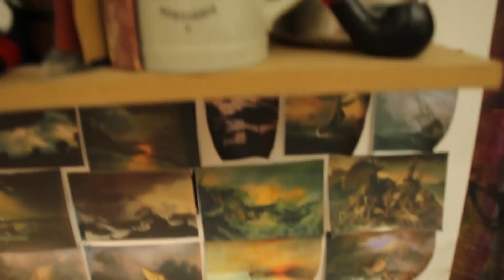The Verde on a Stormy Sea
For more super fun stuff from me, head to my

Inspired by Willem van de Velde's 'Ships on a Stormy Sea'.

Music included:
'Sail' by AWOLNATION
'Beyond the Sea' by Bobby Darin
'Dissolve Me' by Alt-J
'Memories & Dust' by Josh Pyke